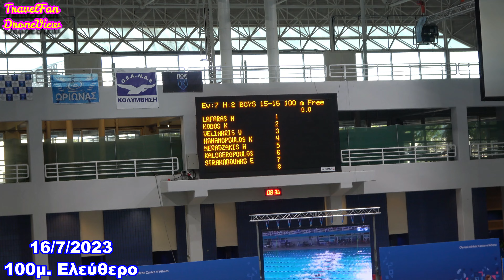ΠΑΝΕΛΛΗΝΙΟ ΠΡΩΤΑΘΛΗΜΑ ΚΟΛΥΜΒΗΣΗΣ 2023 🇬🇷 PANHELLENIC SWIMMING CHAMPIONSHIP【4K】by TravelFan DroneView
🔴Από 14/10/2022 έχω κατοχυρώσει το ψευδώνυμο που είναι το όνομα του καναλιού και το κανάλι μου ανοίγει και με το:

Filmed and edited by:
Χρήστος TravelFan DroneView

Κάτοχος άδειας χειριστή ΣμηΕΑ (Drone) με πιστοποίηση EASA (European Aviation Safety Agency - Ευρωπαϊκή υπηρεσία ασφαλείας αεροπορίας)

Licensed Drone Operator with EASA certification (European Aviation Safety Agency)

Κανόνες του καναλιού:
Όσα ηλεκτρονικά μέσα το αναμεταδώσουν ολόκληρο ή ενσωματώσουν κομμάτια του βίντεο σε blogs ή ιστοσελίδες ή αναμετάδοση από τηλεοπτικούς σταθμούς, να το κάνουν μέσα από την επίσημη σελίδα του YouTube και να είναι εμφανές το logo του καναλιού μου, όπως και να αναφέρεται το κανάλι μου.
Απαγορεύεται να κατέβει το βίντεο και η χρήση ολόκληρου ή πλάνων αυτού, χωρίς την δική μου άδεια.

Channel Rules:
Any electronic media that rebroadcast it in its entirety or incorporate parts of the video into blogs or websites or rebroadcast by television stations, must do so through the official YouTube page and my channel's logo must be visible, as my channel is mentioned.
It is forbidden to download the video and use the whole or footage of it, without my permission.

Πατήστε Subscribe ή όπως λέμε στα ελληνικά ΕΓΓΡΑΦΗ :) όπως και like για να συνεχίζω όπως και θα συνεχίζω να ανεβάζω βίντεο με τη μηχανή σε βόλτες αλλά και ταξίδια, που εκτός της λήψης με action camera, λήψη τοπίων και με το drone DJI Air2s, όπως αν με ψάξετε με το όνομά μου (TravelFan DroneView) και λήψεις αθλητικών εκδηλώσεων (ειδικά κολύμβηση) συναυλιών, και γενικότερα εκδηλώσεις που θα πετυχαίνω! και θα σχολιάζω :)

Click Subscribe :) as well as like to continue, as i will continue to upload videos with the camera on walks and trips, which in addition to shooting with action camera, shooting landscapes by the drone DJI Air2s, as if you look for me with my name (TravelFan DroneView) and upload sports events (especially swimming) and events as concerts and general events that i will comment :)